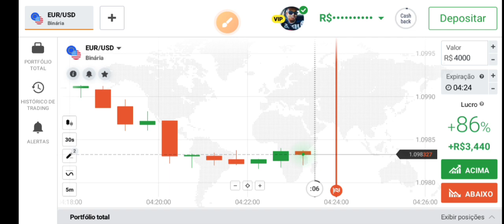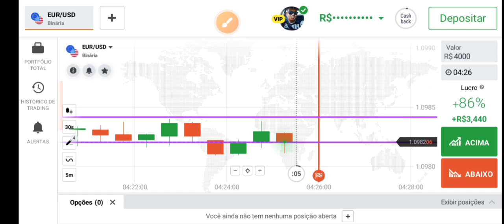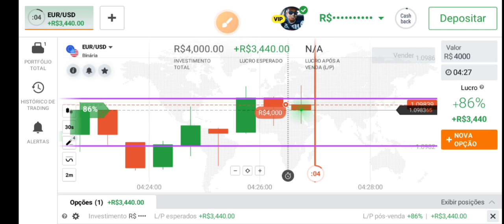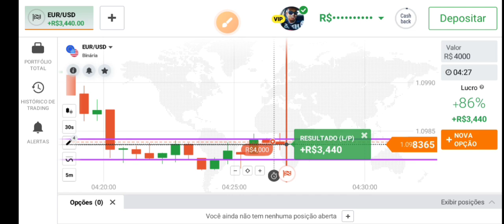IQ Option - 2x1 nos 30s CONFIRA...